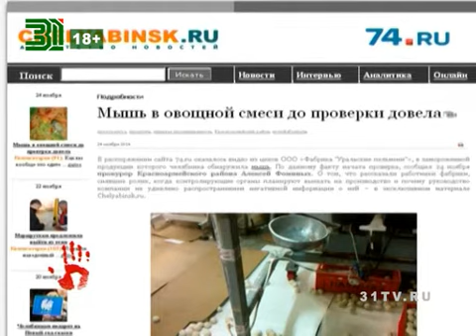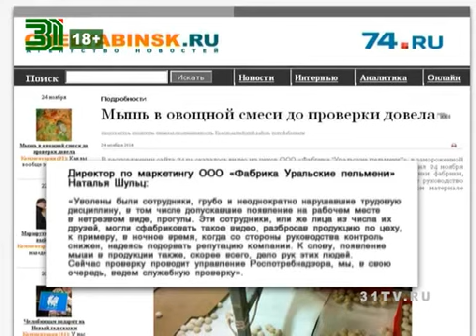Пыльные хинкали и овощные смеси с мышами